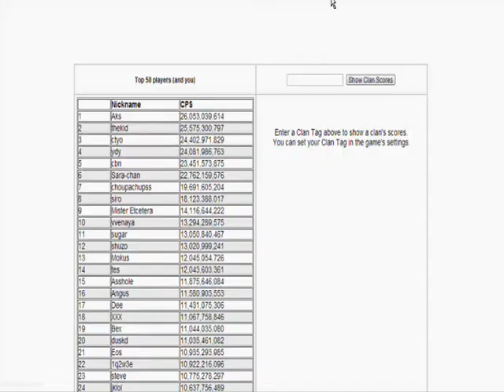Candy Clicker Walkthrough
→Description
Make candies! And save cats!

→Instructions
Mouse only.

Artist: Topher Mohr